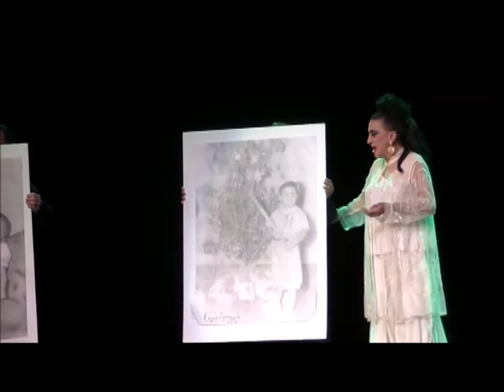MARILOLY "MI VIDA"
CELEBRANDO 34 AÑOS DE CARRERA OCTUBRE 2014